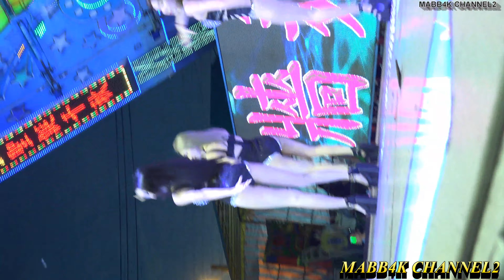2020 6 13鹿草余慈潤4月聖誕千秋 皇后舞團Baby Queen開場舞